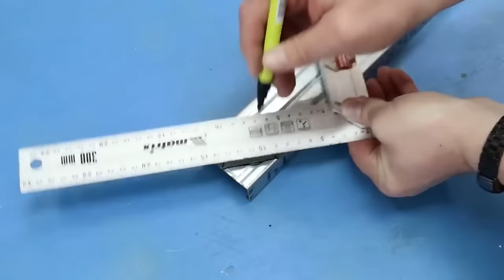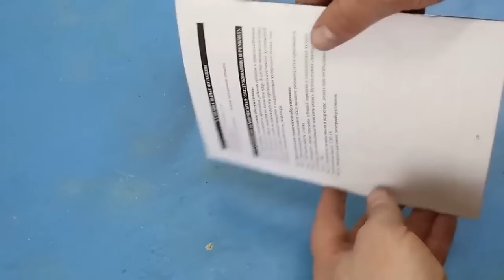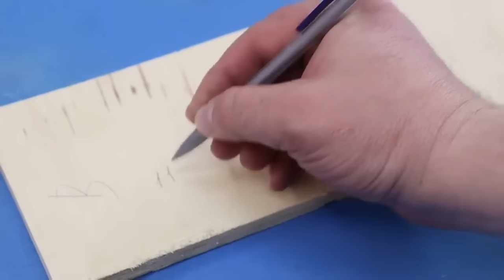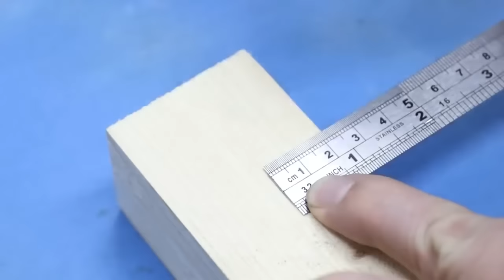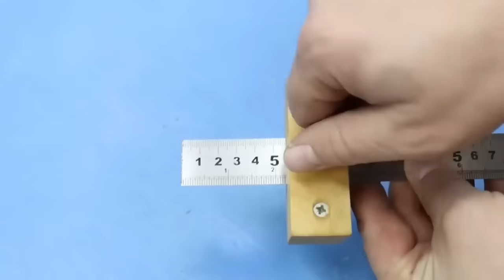Ingenious Secrets & Tricks You Will Use Every Day That Work Extremely Well – Construction Tips ▶️50